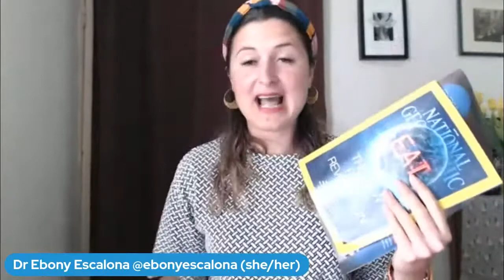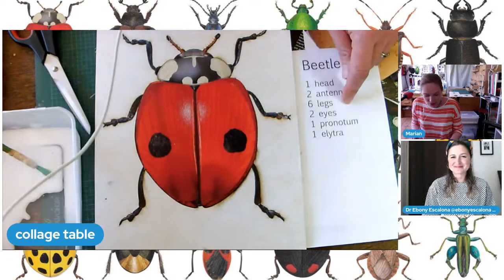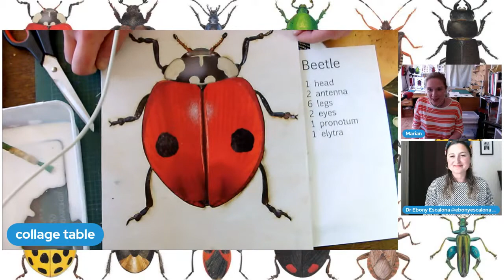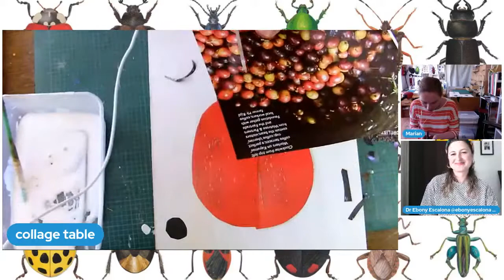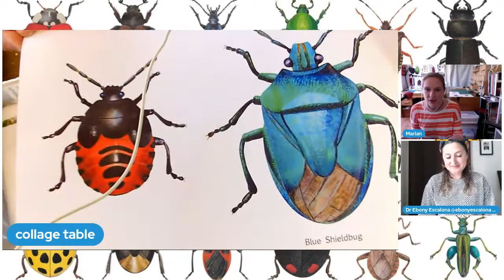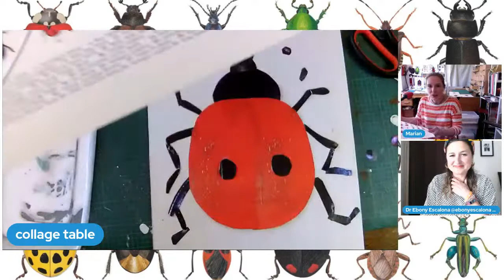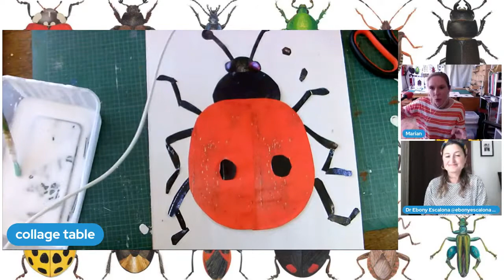Beetle Collaging - Live with Marian Hill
"Get crafty with artist and illustrator Marian Hill in this live make along.

Marian will be showing us show to craft our own beautiful, collaged beetle using old magazines, in this fun activity suitable for all ages.

To take part, you will need:
 - A thick piece of paper or card to collage onto (about A4 or larger)
 - Paper cutting scissors
 - A glue stick or
 - pva glue & a glue brush
 - A pile of discarded magazines to use as collage material"

We’d love to hear your own nature connection stories so tag us using InMyNature.

Visit the Festival of Nature Actions Hub to connect with nature in your neighbourhood and discover how your everyday actions can help with nature’s recovery.

To receive a FREE BBC Wildlife Magazine and enter our exciting prize draw, please complete this quick online feedback form